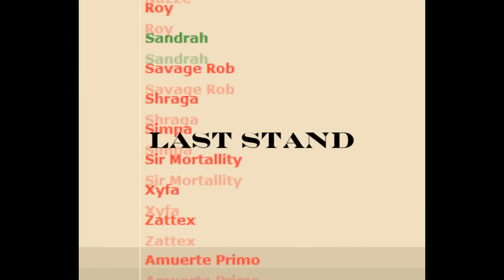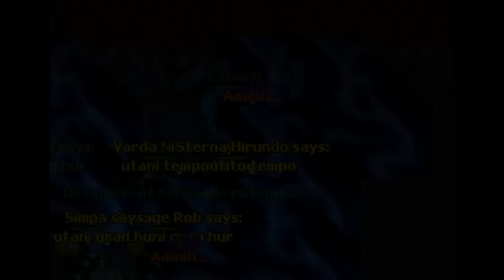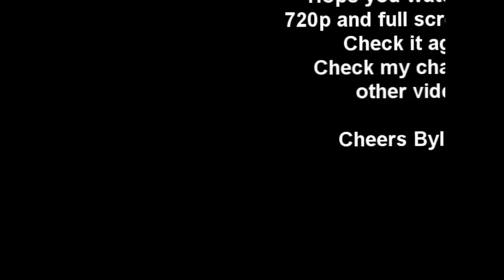Ethania.net - Last Stand, part 1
Had nothing to do so did a little nubek movie just for fun.